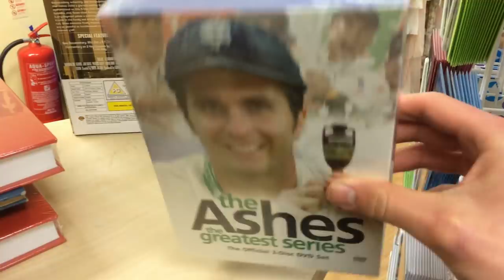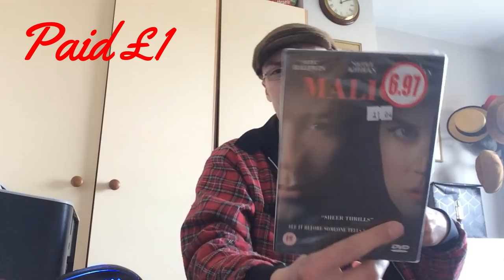Charity Shop Hunting Footage & Quick Reselling Haul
Patreon So today in what must be one of the my shortest videos ever I take you on a quick look around the charity shops and show you my unfortunately quite small haul of items to resell on eBay (excluding the mushrooms of course).